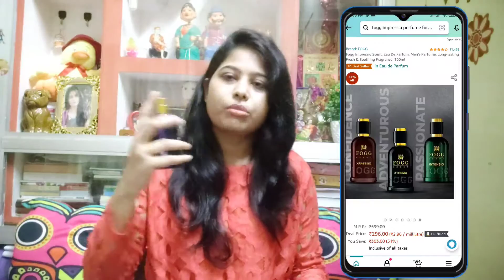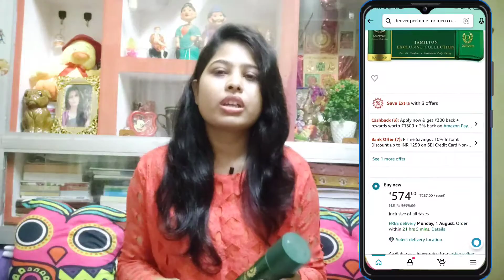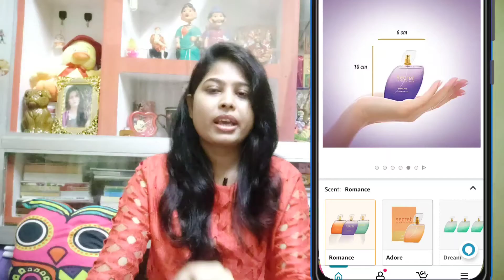Top 5 Perfumes For Men & Women In India!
top 10 best perfumes for women
top 10 best fragrances for men
best perfumes for men
perfumes
perfumes for men
best fragrances for men
best fragrance for men
best perfume for men
top 5 perfumes for men
perfume
perfumer
top perfumes for men
perfume for men
best perfumes for men in india
long lasting perfumes for men
best perfumes for men under 1000
best perfume for men 2022
best long lasting perfumes for men
summer perfume for men

🔴Product used in this video;👇

🔻Perfumes For Men👇

1:Fogg Xtremo Scent

2:Fogg Impressio Scent, Eau De Parfum, Men’s Perfume

3:The Man Company Black EDT Perfume For Men

4:Denver Scent For Men

5:Denver Hamilton Deodorant for Men

🔻Perfumes For Women;👇

1:Fogg I m the Queen

2:Titan Skinn Sheer

3:Engage W2 Perfume

4:Layer wottagirl Mistic Island

5:Secret temptation

Hello Everyone myself smita & u'r watching my channel.. pls stay connected with me ❤ for such more videos... Thank you so much for watching my channel... & if u like my videos pls subscribe my channel.. 🙏